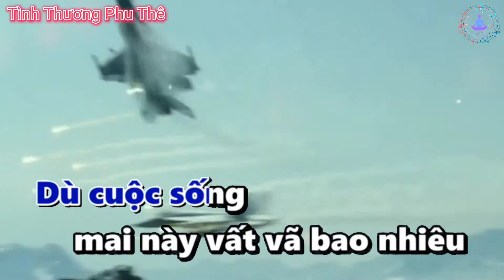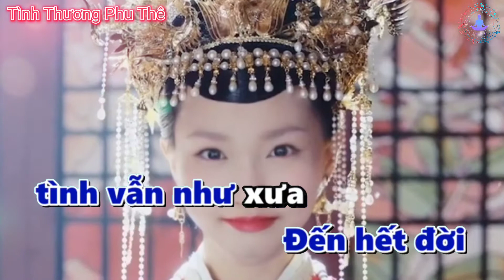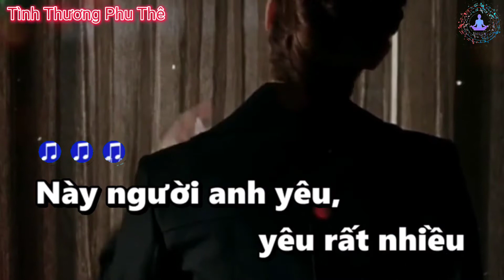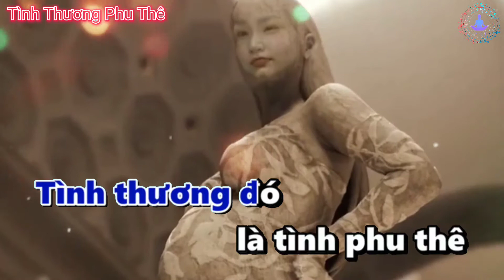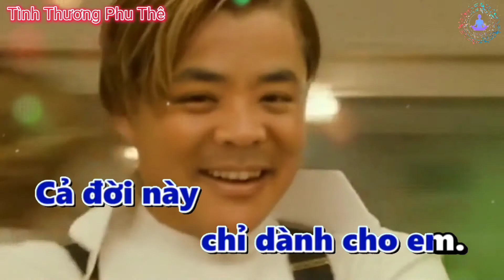Tình Thương Phu Thê - Karaoke Tone Nam | Cuộc sống ngọt ngào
Tình Thương Phu Thê (TINH THUONG PHU THE)
Bài hát của Chí Hướng

Này người anh yêu, yêu rất nhiều
Hứa với em đi hết cả cuộc đời
Trọn đời bên nhau như lời hứa
Dù cuộc sống mai này vất vã bao nhiêu
Trọn đời tình nghĩa phu thê
Đến hết đời tình vẫn như xưa
Cảm ơn em đã thương anh
Thanh xuân này chỉ dành cho anh
Tình thương đó là tình phu thê
Cả cuộc đời không thay thế ai.
Hỡi người anh yêu thương
Anh thương em là cả cuộc đời
Tình thương đó là tình hiểu thấu
Cả đời này chỉ dành cho em